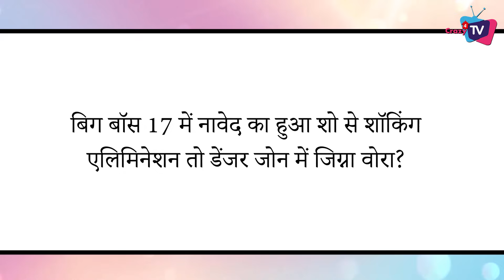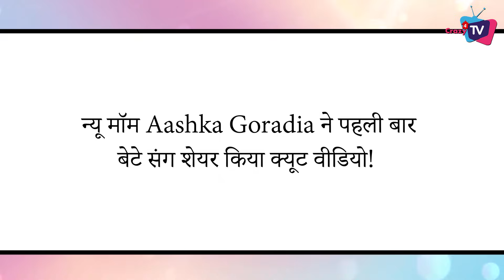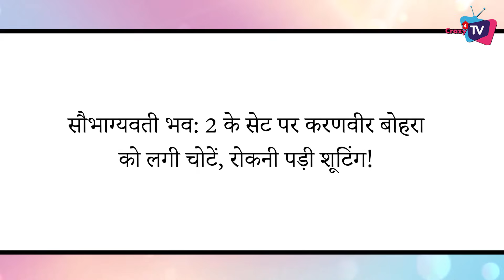TOP 7 Big News of TV | 20th November 2023 |BB 17, Hina Khan